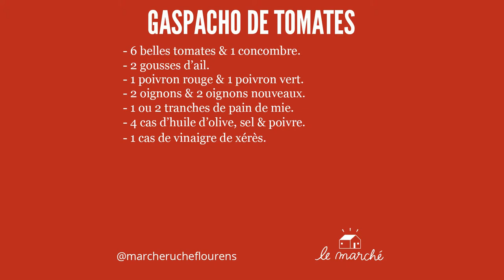Recette gaspacho de tomates - recette #33 du Marché Ruche.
🍅 Voici ma recette du gaspacho de tomates. Un best-seller pour l'été plutôt économique et rapide à faire... Si vous avez quelques feuilles de menthe fraîches ou de basilic pour parfaire la déco c'est encore mieux. Au plaisir de lire vos commentaires et suggestions. Bon régal ! ✒️

Suivez-nous !